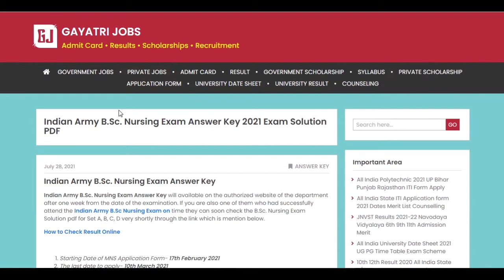Indian Army B.Sc. Nursing Exam Answer Key 2021 MNS 28th July Exam Key Objection Form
Indian Army B.Sc. Nursing Exam Answer Key of all questions paper series is now made available on the authorized website of the department.
Starting Date of MNS Application Form- 17th February 2021
The last date to apply- 10th March 2021
Written Test will be held- 28th July 2021
An interview will be conducted in September 2021
The MNS Answer Key for the Written Test is available- Updated
If you are also one of them who had successfully attend the Indian Army B.Sc Nursing Exam on time they can soon check the B.Sc. Nursing Exam  Solution pdf for Set A, B, C, D very shortly through the link which is mention